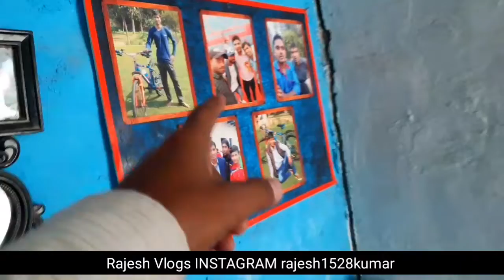Mujhe laga main aapko bata dun/ Funny VLOG VIDEO/ Rajesh Vlogs